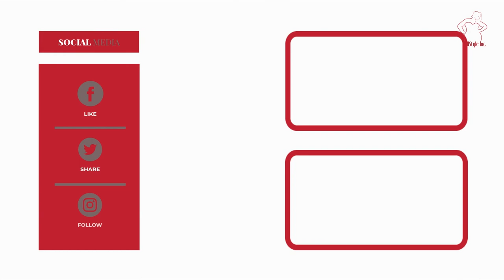Completing Unfinished Projects | Weekend Sewing Vlog Pt.1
Hey Stylers! Finishing up some incomplete sewing projects and mending some of my most worn clothing!! It's raining and storming and I'm in the house so it's a perfect time to do some dying and vlogging. Grab and snacks and let's chat!!

Twitter. @fullstyleinc

See more of Nadia
Show some love and support Shop The Creation